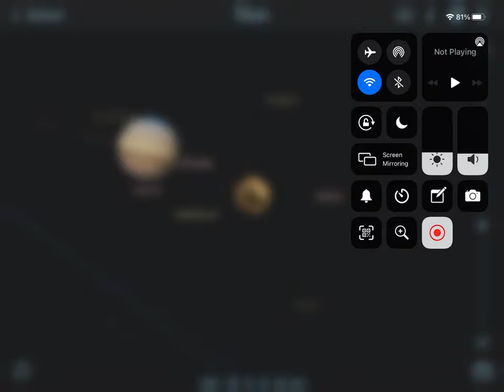Titan orbiting saturn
This is an app okay